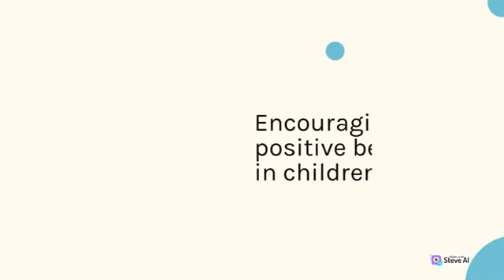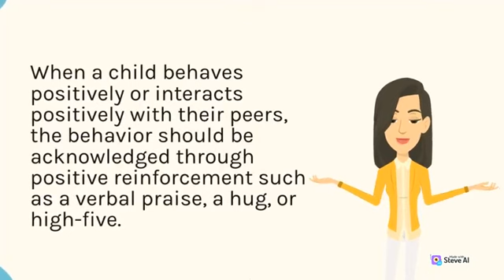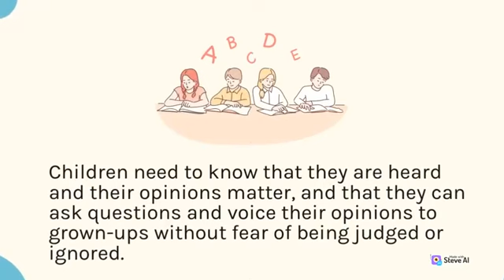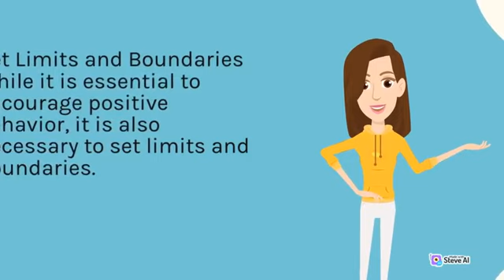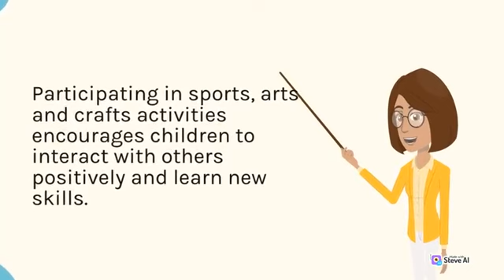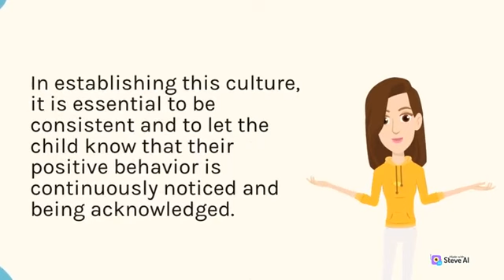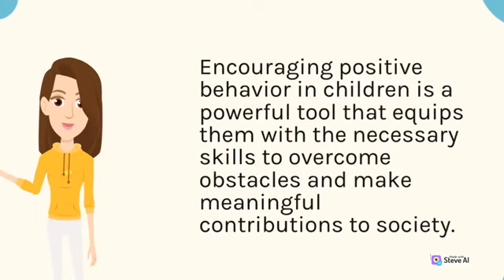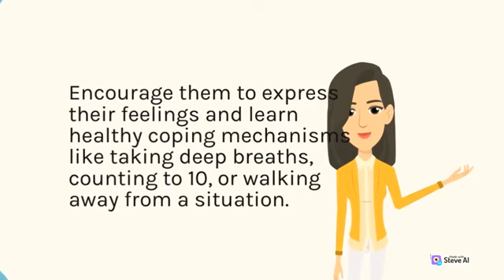Positive behavior in children is a reflection of their emotional and social well being self control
Cultivating Positive behavior in children and a Parent is Guide
Positive behavior in children and Strategies for a Happy Home
Fostering Respect and Positive behavior in children
Teaching Positive behavior in children through Positive Discipline
Promoting Positive behavior in children for Lifelong Success
Positive behavior in children and Empowering Children is Futures
The Power of Positive behavior in children Foundations